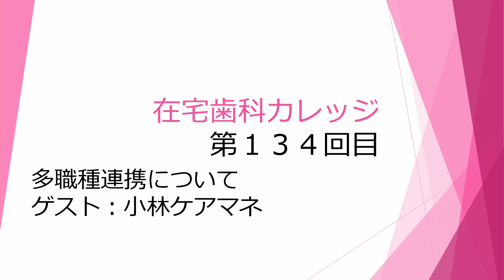【多職種連携について 在宅歯科カレッジ１3４回目】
訪問歯科を導入するために必要な情報をお届けいたします。

歯科医師
池川裕子